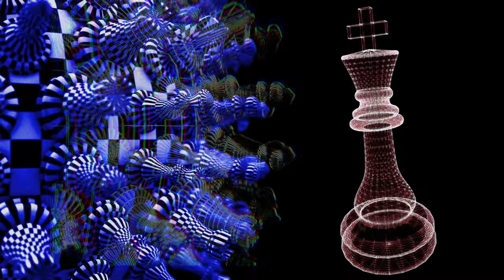The Case for the QB - The 4D Chess Dynasty Football Podcast Ep.112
Welcome to Episode 112 of The 4D Chess Dynasty Football Podcast, where hosts Mike and Adam dive into the high-stakes debate of prioritizing quarterbacks over wide receivers in superflex fantasy football leagues. In this heated episode titled "🤔 The Case for the QB," our hosts take opposite sides in this fantasy football strategy showdown.

Mike champions the quarterbacks, arguing their unparalleled value and potential for consistent high performance in superflex formats. He meticulously analyzes draft classes from 2015 to the present, highlighting the quarterbacks who have not only lived up to but exceeded expectations. 📈

On the flip side, Adam stands firm in his belief in the wide receivers, pointing out their critical role in fantasy scoring and the depth of talent available. He revisits the same draft classes to showcase the wide receivers who have emerged as fantasy juggernauts, as well as those who've fizzled out, presenting a compelling case for their selection over quarterbacks. 🌟

Together, they explore the hits and misses of both positions over the years, dissecting each draft class with insightful commentary and data-driven analysis. They examine the success rates, the busts, and the unexpected breakout stars, providing a comprehensive overview that will leave you questioning your own fantasy strategies. 💥

Who hits more often? Who falls on their face? And more importantly, which strategy will lead you to dynasty league dominance? The debate gets intense, and both sides present strong arguments, but only you can be the judge! ⚖️

Tune in to "🎧 The Case for the QB" and join the debate. Whether you're a seasoned fantasy player or new to the game, this episode offers valuable insights, lively discussion, and perhaps a new perspective on your fantasy draft strategy.

Tap into the newest addition at South Harmon Fantasy Football: Dynasty Team Reviews. Get your team professionally reviewed by the South Harmon squad, who offer a 30-minute video consultation covering potential trades, roster construction advice, and strategies for future domination. Choose your preferred reviewers from the team and decide if you want to join the review session. Elevate your game and win a championship with expert insights. For more details and to book your review, visit their Team Reviews

 🎉 Exciting Announcement! 🎉 We've partnered with Ultimate Autographs, a remarkable, family-owned treasure trove for sports enthusiasts, founded by two passionate brothers over a decade ago. Here’s why you’ll love Ultimate Autographs:

🔴 Live Sports Memorabilia Breaks: Join the thrill three times daily at 12, 3, and 6 PM CT. Experience the live action on your preferred platform - YouTube, Twitch, or Facebook. Not sure how it works? Check out this quick 2-minute explainer video on Live Breaks

🏈🏒⚾ What's in It for You? Dive into the chance to win authentic, signed sports collectibles from legends across the NFL, MLB, and NHL. From NFL regulation helmets, signed jerseys, graded trading cards, to MLB bats and iconic photographs, the treasure chest is vast and varied. Plus, every item comes with a certificate of authenticity, ensuring 100% genuine memorabilia.

🎲 Variety and Excitement: With up to 10 different Live Break formats, including multi-sport mixers and Thirsty Thursday specials, there's always something new and exciting waiting for you.

💎 The Signature Club: Even if luck doesn’t smile upon you in a Live Break, every dollar you spend earns you points towards savings and more chances to win. It’s a win-win!

Join the Ultimate Autographs family now and start your collection of authenticated sports memorabilia today!
signedsh.it